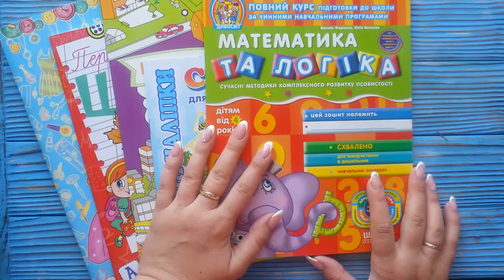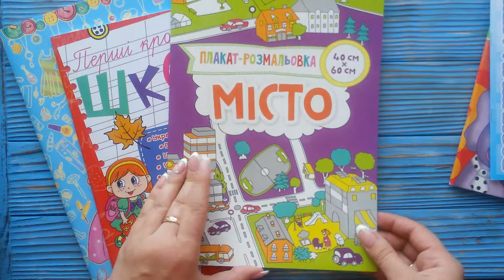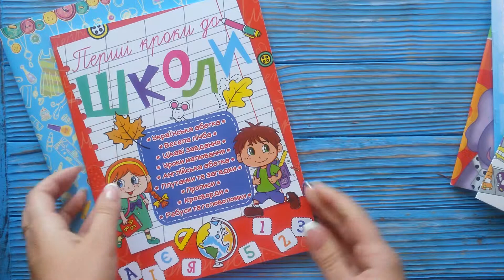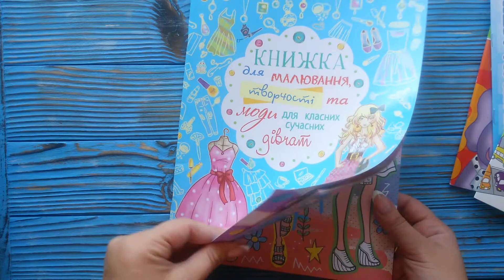Пособия для детей 5-6 лет